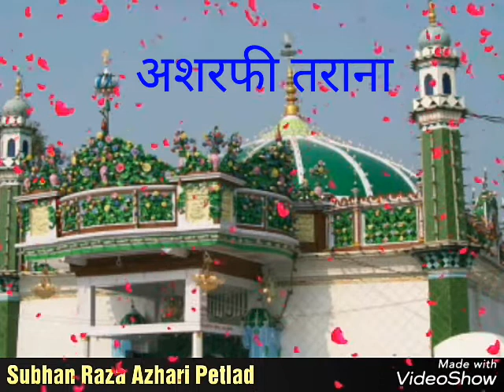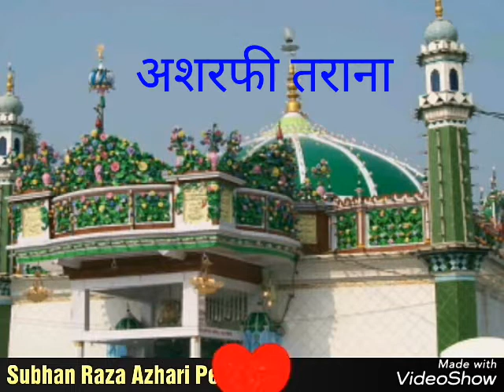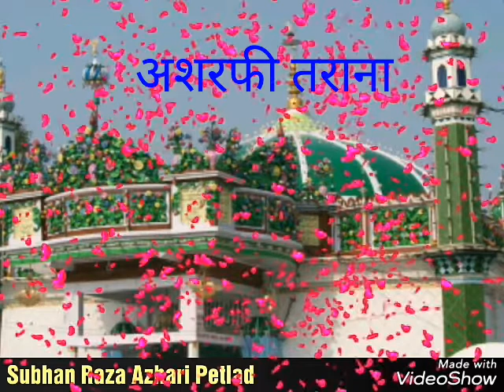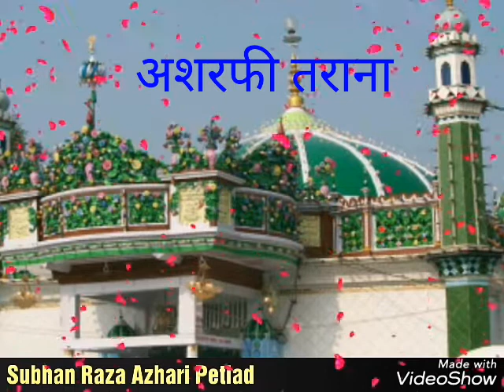Ashrafi tarana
Subhan Raza Azhari Petlad